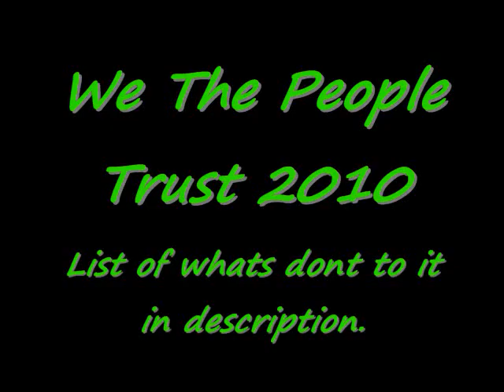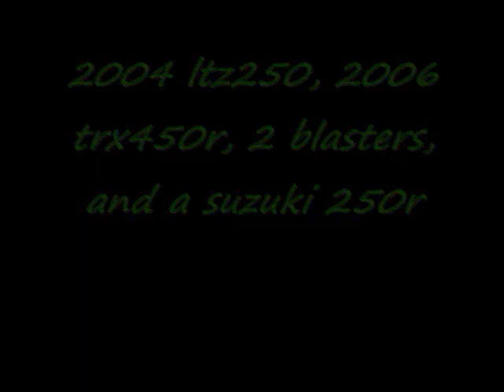We the people BMX, RM250, TRX450r, 81 camaro, And All Of My Old Quads And Dirtbikes!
-WTP Frame
-WTP Bars
-WTP Forks
-Animal Edwin Grips
-Salt Hi-Q Front Rim
-Animal ASM Front Tire
-Salt 3 Piece Crank
-Animal PC Pedals
-Salt 25t Sprocket
-KMC Green Chain
-Mid BB
-WTP Pivital Seat
-Alianation Blackship Back Rim
-Alianation Rush V2 Freecoaster Hub
-Maxxis Miracle Folding Tire
-Animal Aluminum Bar Ends

2001 RM250
-Pro Circuit Graphics
-Pro Circuit Full Pipe
-One Industries Gripped Seat
-Enduro Enginering Bark Busters

2006 TRX450r
-Pro Taper Bars
-Pro Taper Square Pad
-Oury Grips
-Blingstar  Bumper
-Holeshot Fronts
-Pro Armor Skid Plate
-Pro Armor A-Arm Guards
-Shock Covers
-Power Madd Brush Guards
-Carbon Fiber Hood
-AC Racing Nerf Bars
-Metal Mulisha Graphics
-Holeshot GNCC Rears
-LRD Exhaust
-Pro Armor Grab Bar